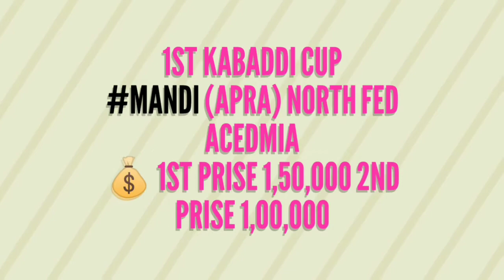kro note ajj 21-feb-2018de kabaddi cup ।ਮੋਟਰਸਾਈਕਲ ਲਈ ਹੋਣੀ ਆ ਟੱਕਰ।5 cup ਨੇ ਅੱਜ।edit by galaxy j7